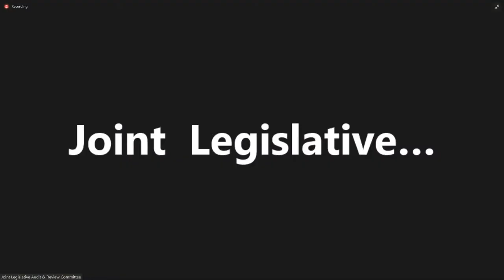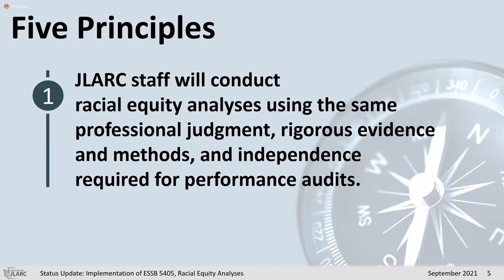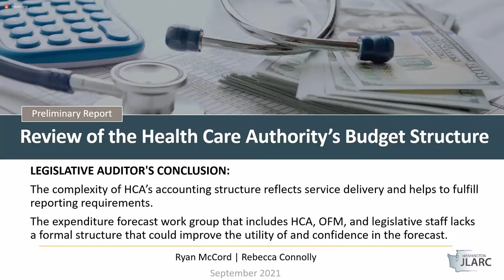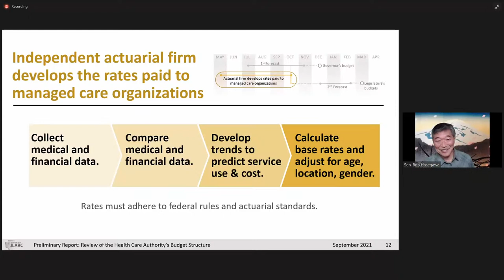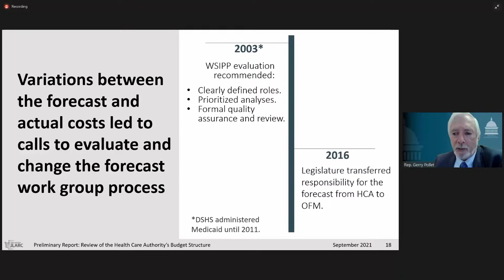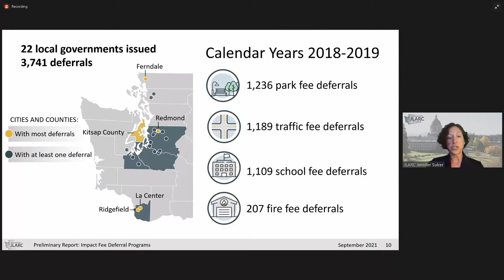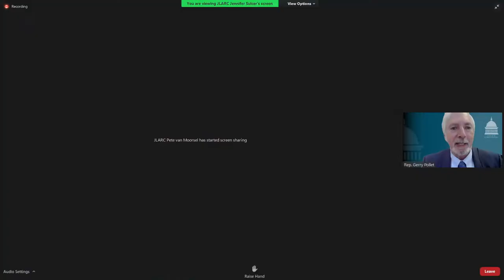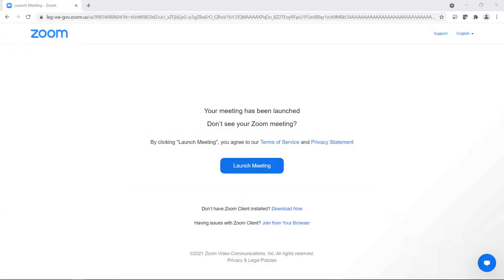Joint Legislative Audit and Review Committee Meeting | September 22, 2021